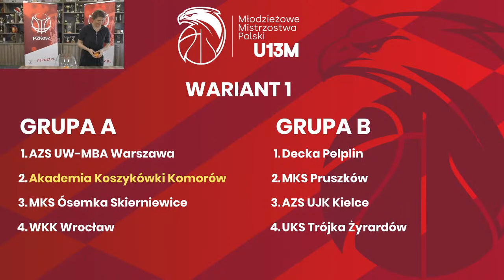Losowanie CENTRALNYCH ROZGRYWEK MŁODZIEŻOWYCH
POLECAMY!